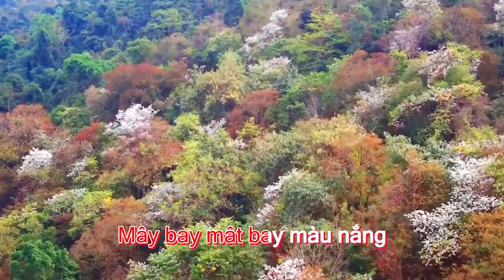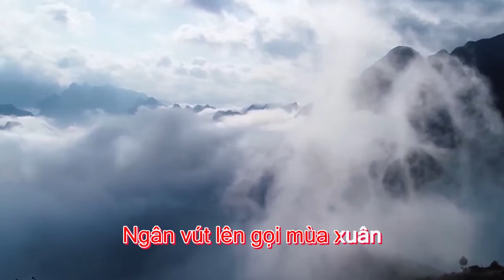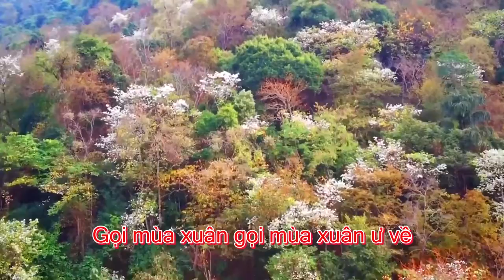XUAN VE MUONG NHE Nhạc sĩ Hồng Vân kARAOKE